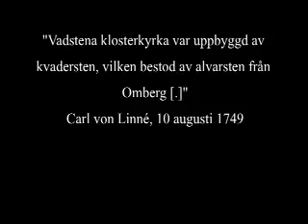Skånska resan 38: Vadstena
(Läs mer om platsen och projektet på webbplatsen)